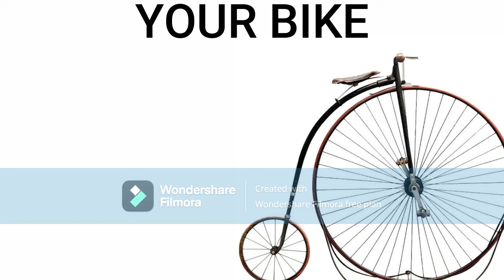MR INCREDIBLE BECOMING CANNY [YOUR BIKE]